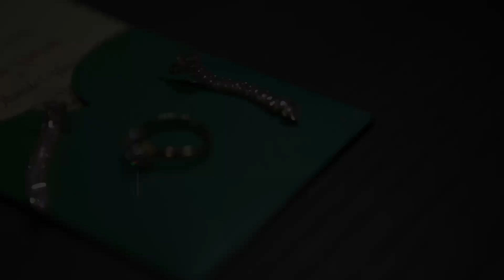TillVinfenity Lagos Wedding by FTK~Konnect Events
Another Luxurious Lagos Wedding is here and we got all the Behind The Scene scoop for you. @FTKKONNECTFTK had the pleasure of curating another international luxe wedding for an absolutely amazing couple. IfeOluwani Gabrielle and Olumide Vincent made the wedding planning journey a total walk in the park. From planning a luxurious proposal for them at the Intercontinental Hotel in Buckhead Atlanta to designing + executing a lush trad wedding for them in Lagos, Nigeria you can just imagine the excitement level for part two of their wedding festivities! Thanks to our awesome int’l vendors watch out for a full vendor credit for now here’s a sneak peek of their big day!